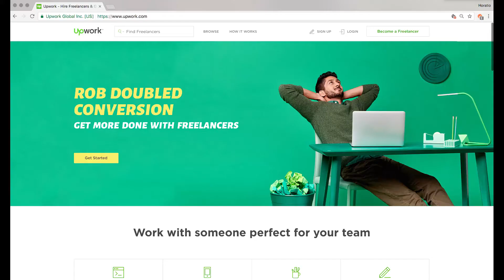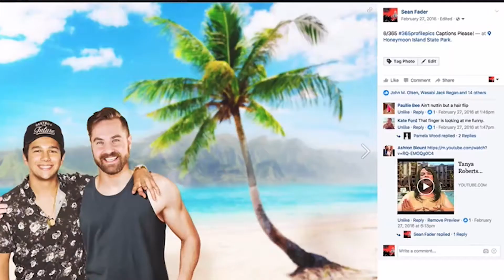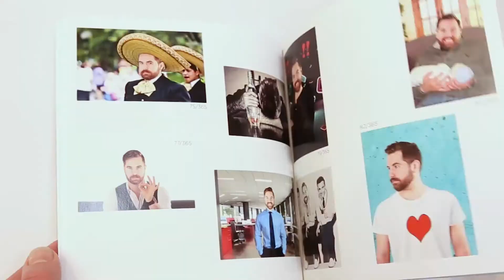365 Profile Pics